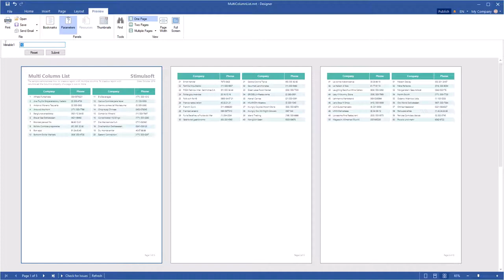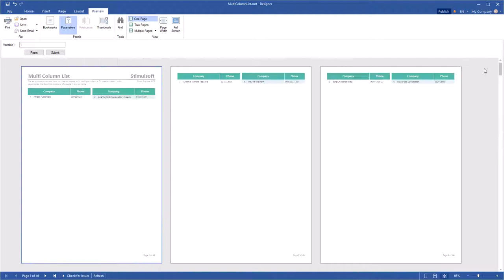Reporting Tools: Using Limit Rows [Shot on v2019]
This video demonstrates how to:
1 Enable limit rows;
2 Use an expression in limit rows.